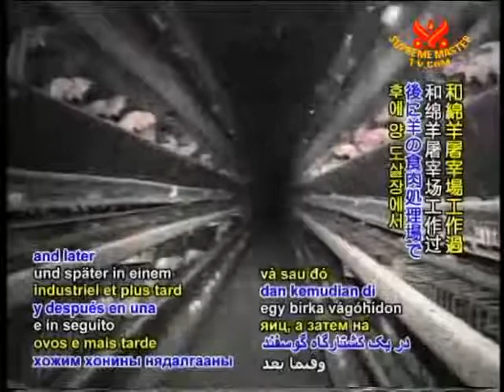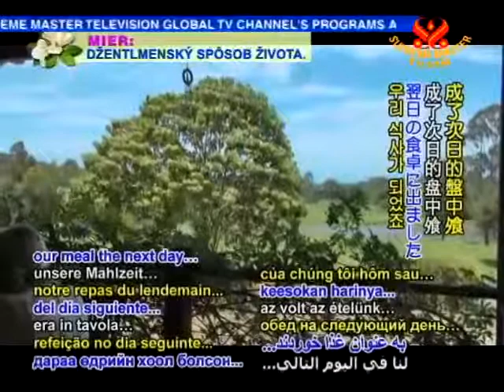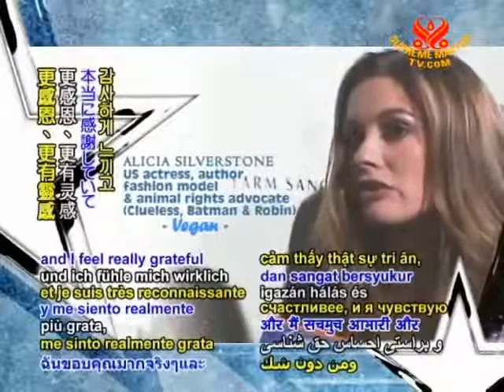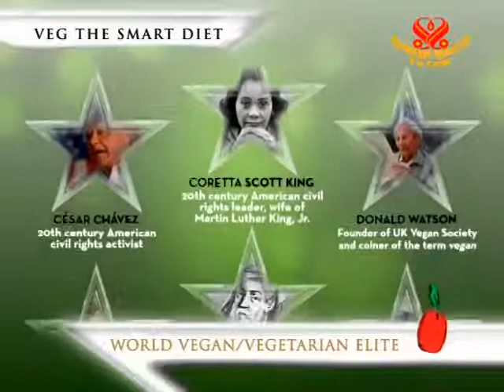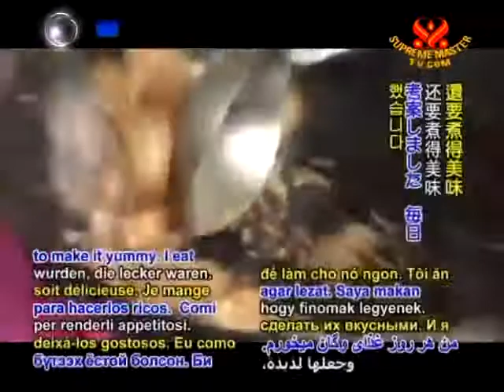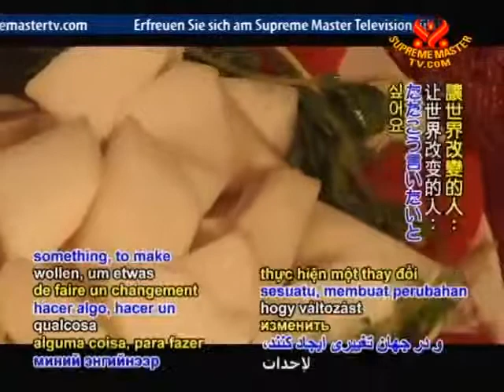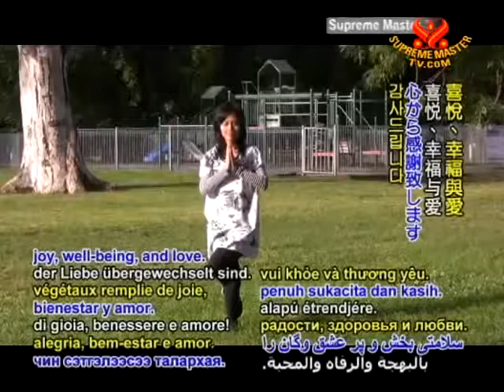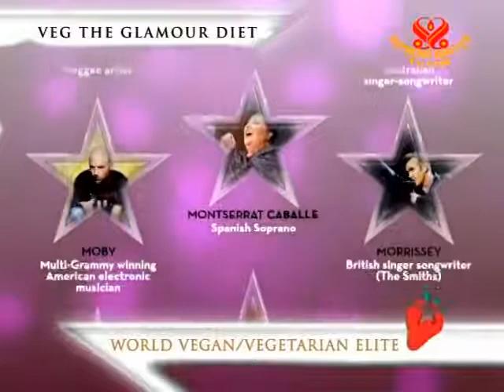Be Veg! Go Green! Save The Planet! - How I Became Vegan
Be Veg, Go Green/Vegetarian Elite: How I Became Vegan - Inspirational Real Life Stories . This program was aired on KMVT15 Community Media.